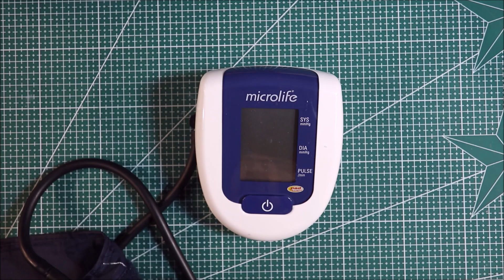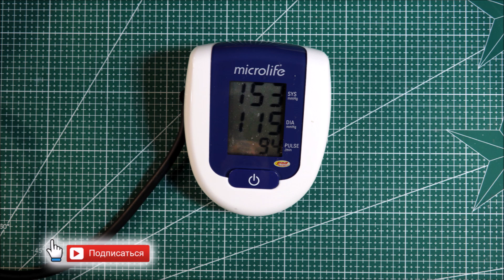Ремонт автоматического тонометра Microlife BP 3AG1